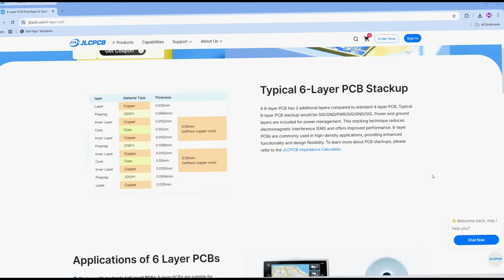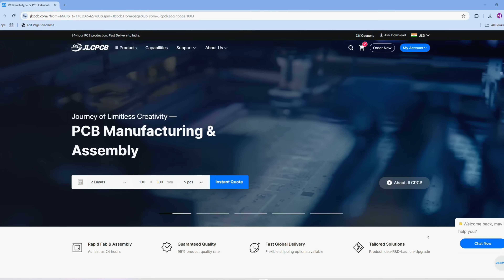How to Make a Blade less Fan Using Ionic Thruster 2026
Discover Easy, Affordable, and Reliable PCB Manufacturing with JLCPCB!

Looking to cool off this summer? Learn how to make your own bladeless fan at home in just 5 minutes with this easy tutorial! Beat the heat with this DIY fan project.

How to Make a Bladeless Fan Using Ionic Thruster
Make Your Own BLADeless Fan at Home in 5 Minutes
bladeless fan laptop
Now playing The Fan with No Moving Parts
Future of Cooling tech
bladeless fan kaise kam karta hai
how to make ionic thruster at home
ionic thruster drone
bladeless drone
how to make ionic thruster bladeless fan
I built a TRUE BLADELESS FAN
bladeless fan project
ionic thruster kaise banaen
how to make ionic plasma thruster
ionic thruster plane
You Won't Believe How EASY It Is to Make a BLADeless Fan
I Built a bladeless Fan at Home and Here's What Happened

An ion thruster project for hobbyists demonstrates the principle of electrohydrodynamic (EHD) thrust, or "ionic wind," using high voltage to move air without any moving parts. These projects are simplified, atmospheric versions of the electric propulsion systems used on spacecraft like NASA's Dawn probe.

The core principle involves creating a high-voltage electric field between two electrodes with different shapes.

A sharp, thin wire (emitter) is connected to a high-voltage source (anode). The strong electric field around the sharp points ionizes nearby air molecules (corona discharge).
These positive ions are then repelled by the emitter and attracted to a larger, rounded or plate-shaped ground electrode (cathode).

As the ions accelerate towards the cathode, they collide with neutral air molecules, transferring momentum and creating a net flow of air – the ionic wind.
Building a Simple Project

A common project is an ion wind rotor or a stationary multistage thruster.
Materials Needed

High Voltage (HV) Power Supply: A DC boost power module (e.g., 3.7V-6V to 400kV module, available from hobby electronics retailers) or a neon sign transformer is needed to generate several thousand volts.

Emitter Electrode (Anode): A thin, bare copper wire (around 20 gauge) is ideal.
Collector Electrode (Cathode): Aluminum foil, copper tubing, or metal cans can be used.
Structural Materials: A non-conductive base and frame, such as wood, styrofoam, or 3D-printed parts, to hold the electrodes in place.
Other supplies: Wires, electrical tape, hot glue, and a power source (e.g., a 9V battery or a 3.7V Li-ion battery) for the HV module driver.
Safety Precautions

HIGH VOLTAGE IS LETHAL: These projects use dangerous voltages. Never touch the conductive components while the power supply is on.
Discharge Capacitors: Always unplug and safely discharge the high-voltage power supply's capacitors before touching any part of the circuit after use.
Supervision: Minors should have adult supervision when conducting this experiment.
Environment: Perform the experiment in a dry area, as humidity can affect the results and increase safety risks.